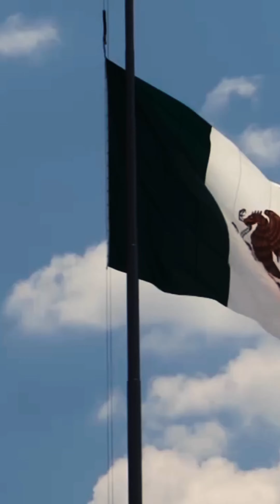Descubre los tres Políticos mas Influyentes de Mexico en toda su historia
¡Embárcate en un viaje a través de la rica historia política de México, donde los líderes brillan como estrellas en la constelación de la transformación. En nuestro nuevo video, exploraremos las vidas, logros y legados de los tres colosos que moldearon el destino de una nación. 🇲🇽✨

1️⃣ **Benito Juárez: El Zapotecas que Desafió el Status Quo** 🎩📜 Descubre cómo este hijo del pueblo zapoteca se elevó para convertirse en un ícono de la resistencia y la reforma. Juárez, con su visión y valentía, dejó una huella imborrable en la historia de México.

2️⃣ **Lázaro Cárdenas: El Arquitecto del México Moderno** 🏭👊 Adéntrate en la era de la Revolución Mexicana y descubre cómo Cárdenas, con su liderazgo visionario, transformó radicalmente la política, la economía y la justicia social. Su legado perdura en el tejido mismo de la sociedad mexicana.

3️⃣ **Miguel Hidalgo: El Padre de la Independencia** 🗡️🔔 Sumérgete en los turbulentos tiempos de la lucha por la independencia y conoce a Miguel Hidalgo, el líder que encendió la chispa de la libertad. Su coraje y sacrificio allanaron el camino hacia una nación libre.

🎥 No te pierdas este viaje histórico que celebra la grandeza de estos tres titanes. ¿Estás listo para sumergirte en la esencia misma de la historia mexicana? 🇲🇽💫 PolíticosMexicanos BenitoJuárez LázaroCárdenas MiguelHidalgo"